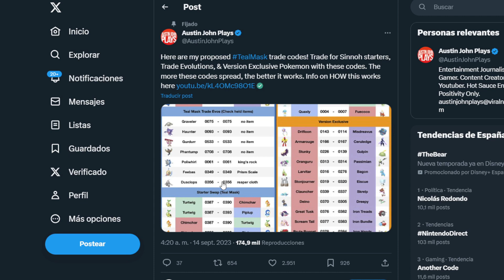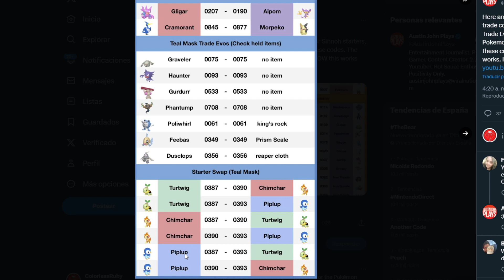Pokemon Excarlata y Púrpura DLC: La Máscara turquesa - Conseguir a Gligar y Aipom!! *Exclusivos*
En el DLC de Pokémon Escarlata y Púrpura: La máscara turquesa, nos adentramos en la región de Noroteo (en Teselia), para juntarnos con estudiantes de la Academia Arándano y desentrañar los misterios de esta región.
En esta región nos encontraremos con pokémon nuevos como Okidogi, Munkidori, Fezandipiti, el legandario Ogerpon, Dipplin y Poltchageist.
También se nombra por primera vez al legendario del segundo DLC "El Disco Índigo", Terapagos.

En este video, enseñaré cómo podemos conseguir a Munchlax, la preevolución de Snorlax. Éste es el método infalible!!